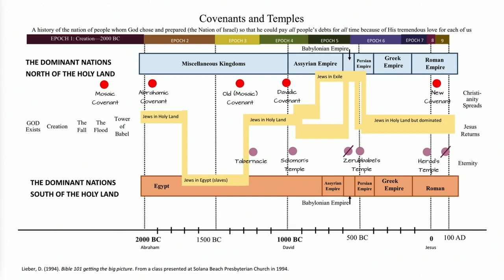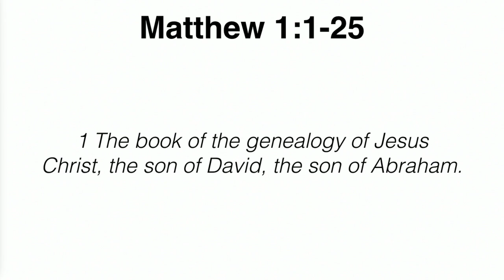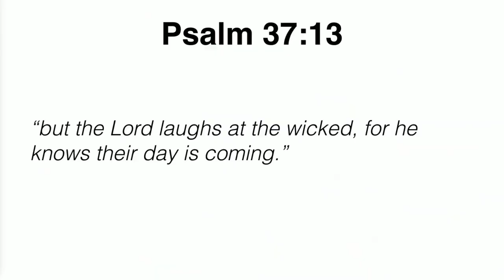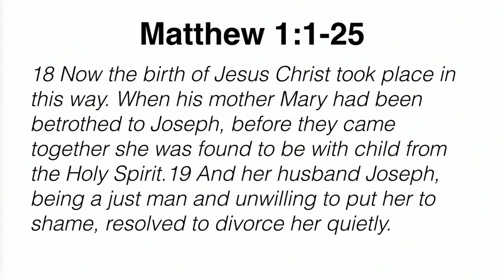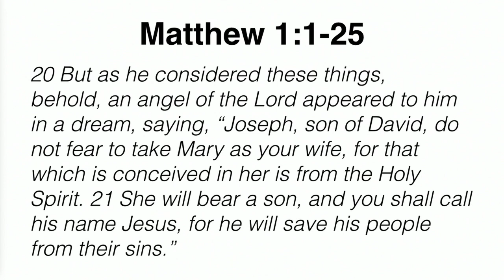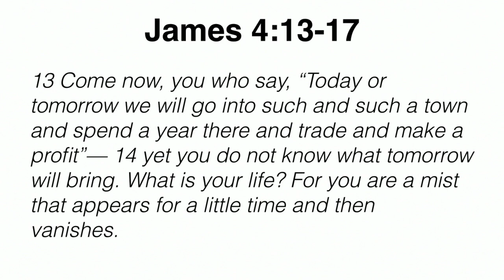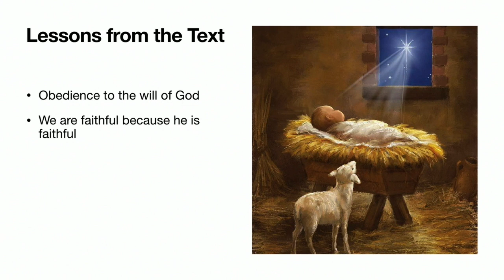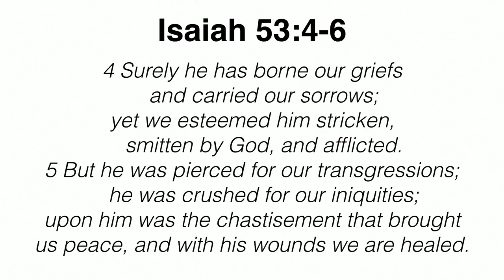3/5/23 KCC Sunday Service - Matthew 1 "Generations"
God's perfect timing, throughout 42 generations, reveals the long awaited Savior, Jesus Christ.